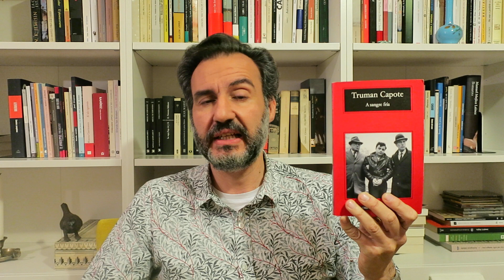Homenaje al escritor Carlos Busqued, recientemente fallecido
Hoy he recibido la noticia de la inesperada muerte del escritor argentino Carlos Busqued (Chaco, 1970 - Buenos Aires, 2021) a los 50 años. Deja tras de su sí una obra escasa y muy potente, formada por dos novelas, "Bajo este sol tremendo" (2009) y "Magnetizado" (2018), ambas en Anagrama.